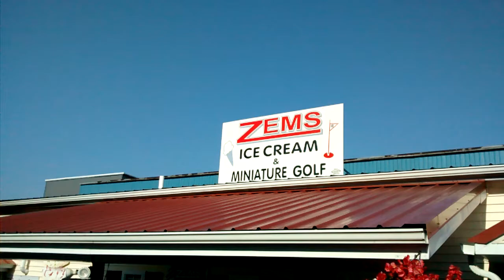Zems with Randy July my 44th birthday treat ice cream parlor canastota ny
Zems ice cream in canastota ny